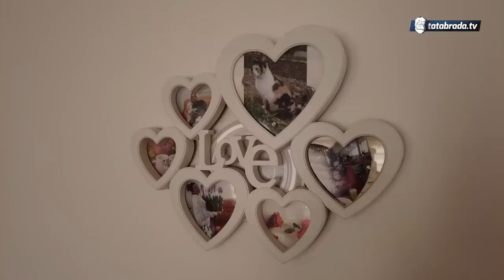"Kad smo se trebali uzet, pit'o sam je zna li praviti pitu"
Miralem i Munevera Avdibašić-Subašić
Gradačac MZ Požarike
+38761/677-682

ĆEHAJE B.B,
Srebrenik 75350